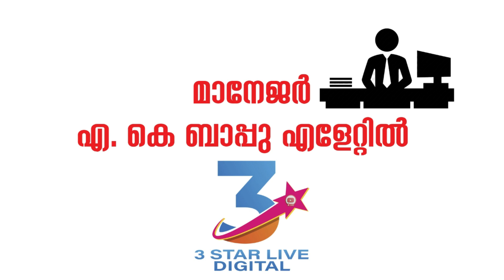കൊടുവള്ളി ഉപജില്ല കലോത്സവം നരിക്കുനി 2023